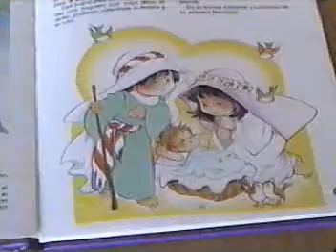Romanos CH4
Word for Word Bible Drama from the Spanish Bible acted out by many churches in Guatemala. Use these free Spanish Books of the Bible videos to learn and increase your faith.
  Los Dramas de la Biblia españoles representaron por muchas iglesias, narración en la palabra de español para la palabra de la Biblia española.